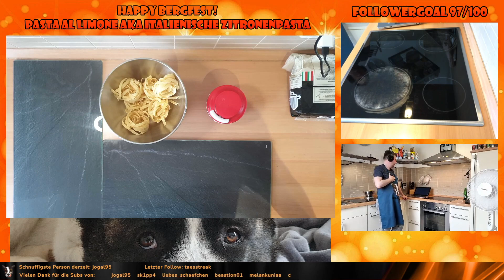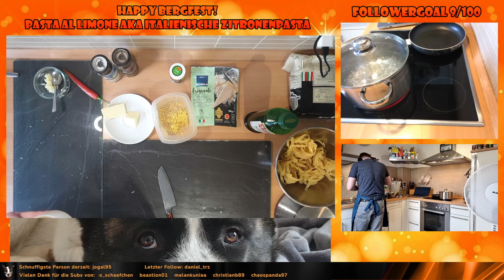Kochen für Vollpfosten 👨‍🍳 | Pasta al Limone aka italienische Zitronenpasta | !dc